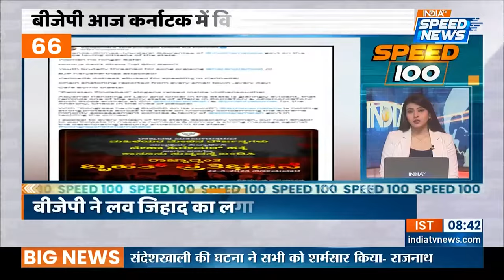Arvind Kejriwal Health News: CM Kejriwal के इन्सुलिन पर बवाल | Arvind Kejriwal Arrested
Arvind Kejriwal Health News: Delhi Liquor Scam के आरोप में Delhi की Tihar Jail में बंद CM Arvind Kejriwal की याचिका पर आज कोर्ट फैसला सुना सकता है.. CM Kejriwal की डाइट और इंसुलिन वाली याचिका पर 19 अप्रैल को दिल्ली की Rouse Avenue Court ने सुनवाई पूरी कर फैसला सुरक्षित रख लिया था. कोर्ट ने इस मामले में तिहाड़ जेल प्रशासन से रिपोर्ट तलब की है. तो वहीं केजरीवाल की ED Summon को चुनौती देने वाली याचिका पर भी आज सुनवाई होनी है।